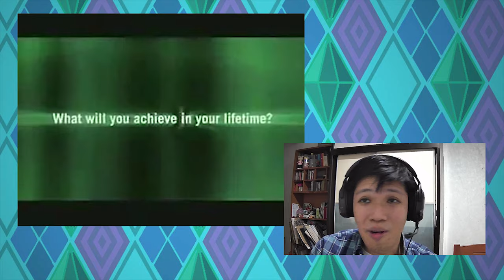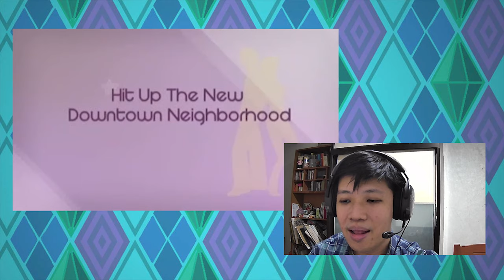Retro React: Sims 2 Trailers Giving Me All Kinds of Feels!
Going through all the Sims 2 trailers and their expansion packs!